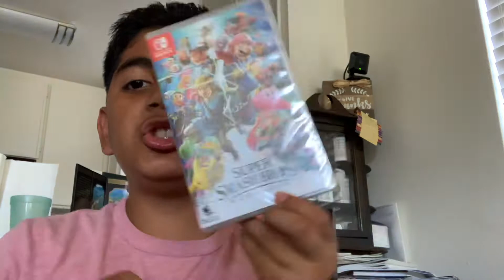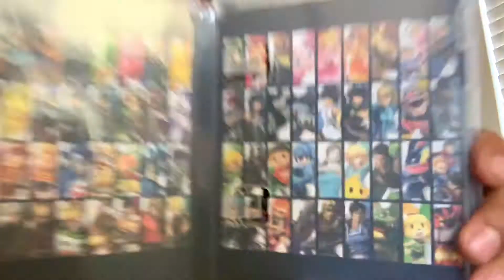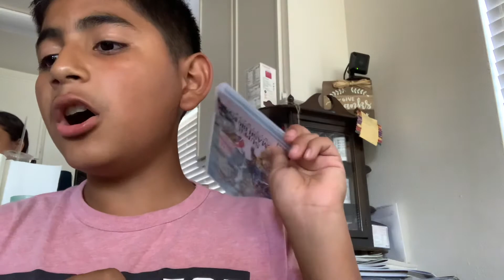Un Boxing super smash bros ultimate ps(it’s a short video)